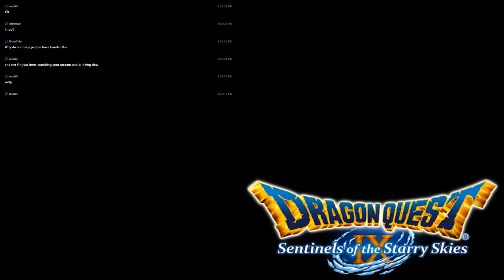Dragon Quest IX - 33 - Xenophobia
We've been bested by our mentor and then blasted to oblivion only to wake up in the Xenophobic lands of Wormwood Creek.